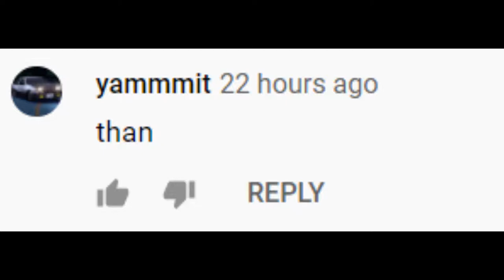This random guy being a "Karen"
We all know that life is fun! but some people, are here to ruin the the fun like this dude right here.